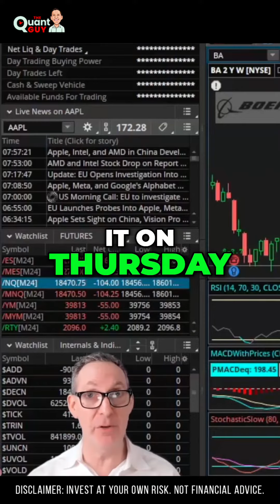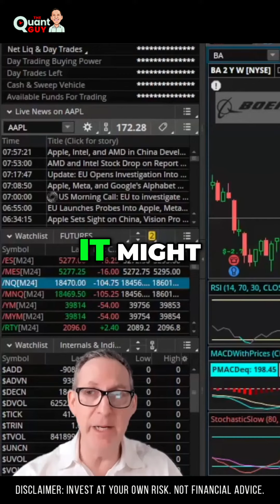Boeing CEO Steps Down_ What It Means for Stock Price